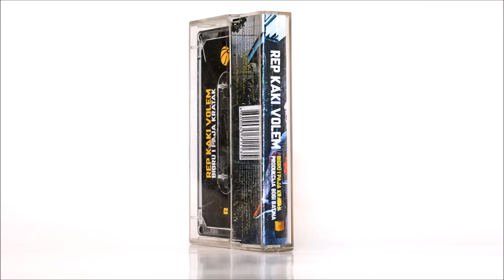15 - BIGru i Paja Kratak - Utoke ponesi ft. Luccano HillFinger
Tekst: BIGru i Paja Kratak, Luccano
Bit i Mix: BIGru
Master: Bogi batina
Studio: Bogi Batina